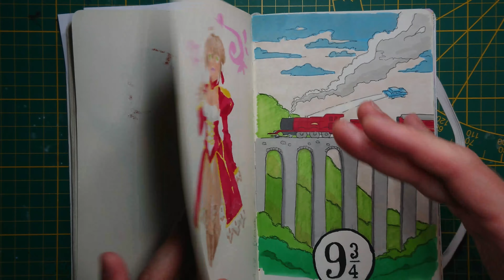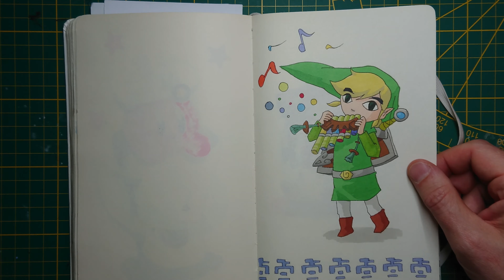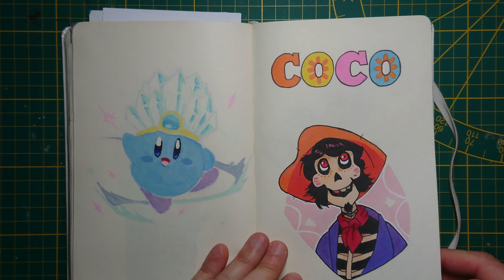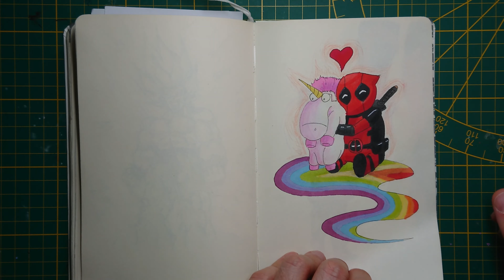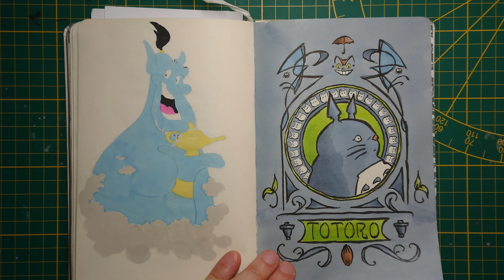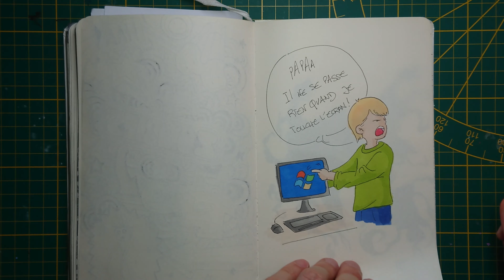Mon carnet à dessin partie 2 : 1 an et demi de croquis et dessins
1 an et demi plus tard, j'ai enfin terminé ce carnet à dessin !

En couleurs, en noir et blanc ou en ébauche, j'ai vraiment voulu terminer ce carnet grâce à qui je me suis remis à dessiner. J'en ai commencé d'autres en parallèle, sans compter les feuilles volantes que vous les présenterai dans de nouvelles vidéos, restez connectés !